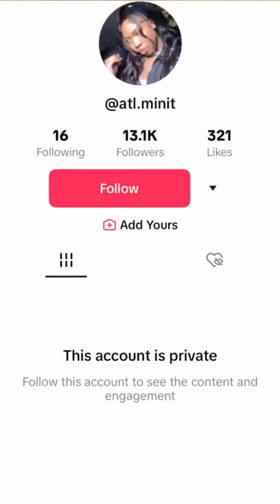اینترنت دهن این دخترو سرویس کرد !😨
شما رو نمیدونم ولی من که دلم خنک شد .